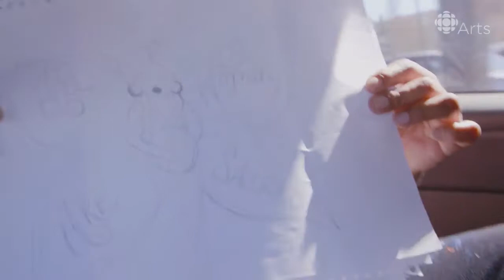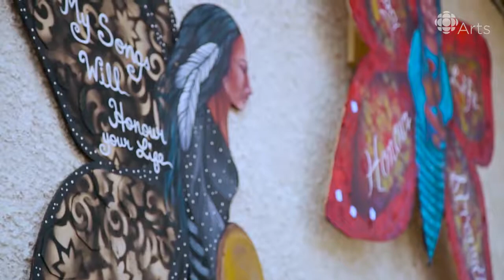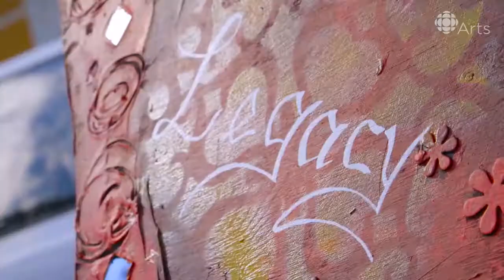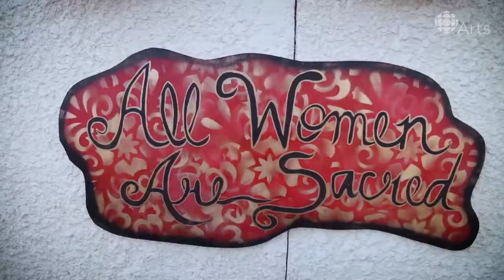Painting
Jackie Traverse is a Winnipeg First Nations artist whose art symbolizes missing and murdered indigenous women.

Poet and artist Rupi Kaur battled taboos about women's bodies and broke the internet. Here is the story of the Rupi Kaur vs. Instagram.

European Civilization, 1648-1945 (HIST 202) As a result of World War I, Europe had a different understanding of war in the twentieth century than the United .

A routine checkup yields a devastating diagnosis and leaves one mother determined to save her baby. Plus, author Robby Gallaty reveals a fresh perspective on .